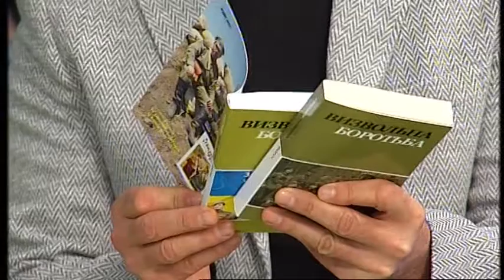04.10.2018 «Добрий Ранок» телеміст Львів-Ужгород, Роман Гунда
Чи правильними є історичні факти в підручниках і що варто переписати з історії України. Роман Гунда –голова правління ГО «Меморіал» ім.. В.Стуса